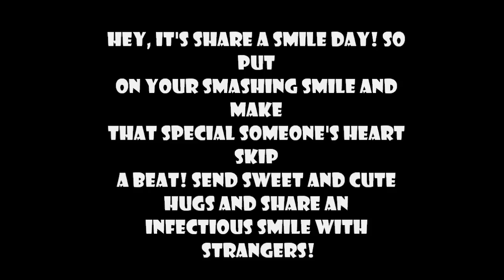SHARE YOUR SMILE DAY - AIESEC Lublin project - 2015